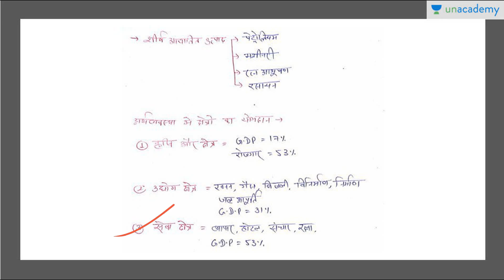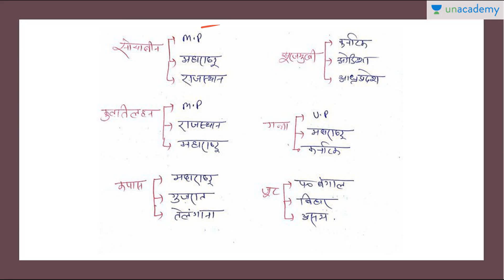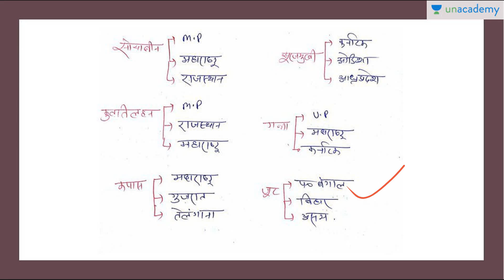UPPSC - Economic Survey of India 2017-18 (हिंदी) (Part 3) by Shivam Chahal for UPPSC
This lesson is a part of Economic survey of India by Shivam Chahal.
This course is about Economic Survey of India for the Fiscal Year 2017-18. Also, Shival Chahal will explain about the Union Budget for the year 2018-19.
This lesson is very important for UPPSC aspirants. Must watch for all.